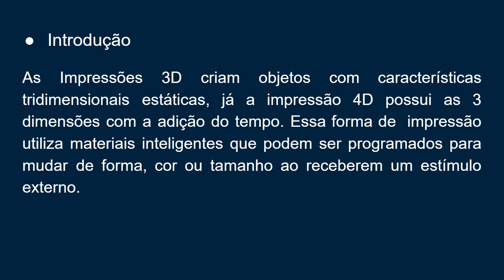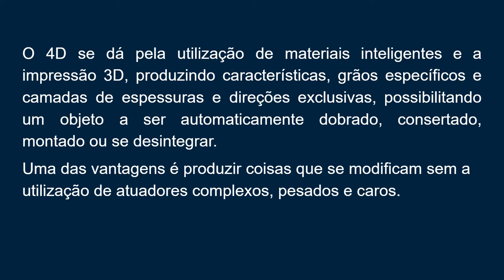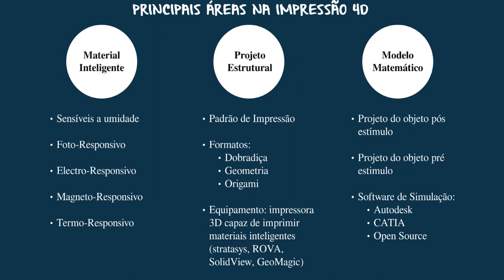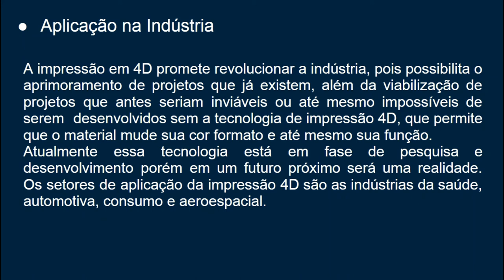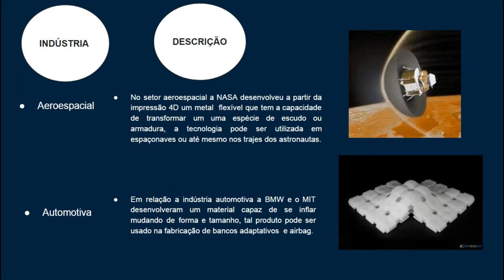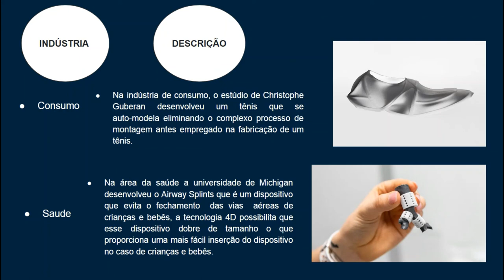MIEM9- 2021 - Impressão 4D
Augusto, Renan e  Yasmin
As Impressões 3D criam objetos com características
tridimensionais estáticas, já a impressão 4D possui as 3
dimensões com a adição do tempo. Essa forma de impressão
utiliza materiais inteligentes que podem ser programados para
mudar de forma, cor ou tamanho ao receberem um estímulo
externo.